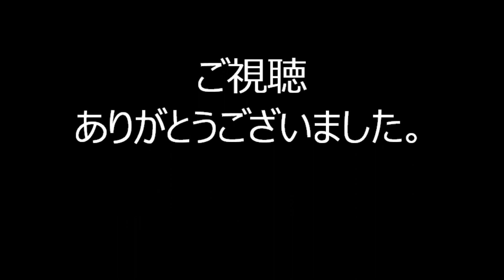二千年音頭 盆踊り パラパラ 練習用 スロー再生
二千年音頭のパラパラ部分が分かりにくいとの事なので、スロー再生してみました。
本編は「2019年東京都中央区大江戸まつり盆おどり大会」の様子で、通常動画は後日UPされます。
本編がまだUPされないので、過去の二千年音頭の動画です↓
2019年八丁堀京華スクエア盆踊り⑨　二千年音頭